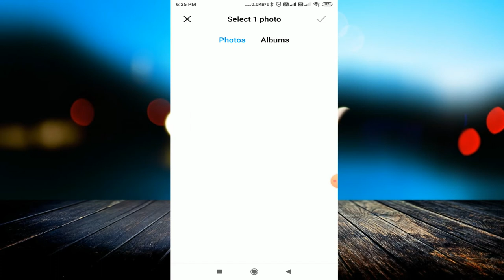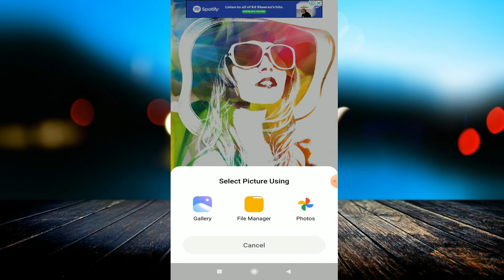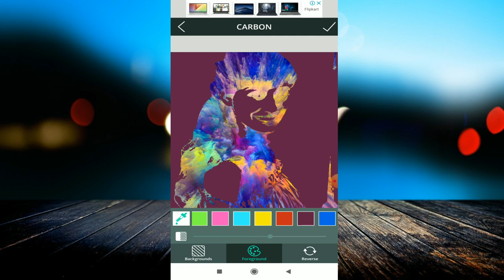Carbon Photo App | Edit Photo with Carbon Photo Lab - Double Exposure Blending Effect Tutorial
linked site.